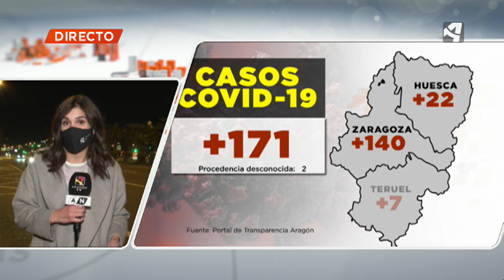SE ABREN LAS TRES PROVINCIAS